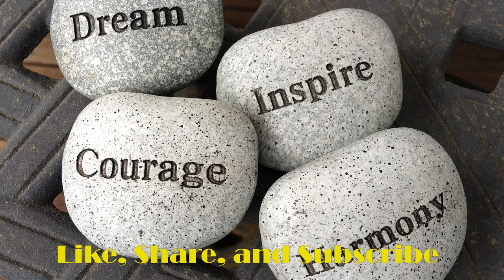(Free for all) No Copyright, Free Background Music for Business Document Videos 2020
The video footages and music is free to use to everyone.

► What you can find here:
Background Music,
Instrumental Music,
Documentary Music,
Cinematic Music.